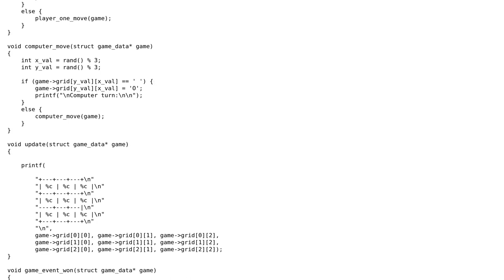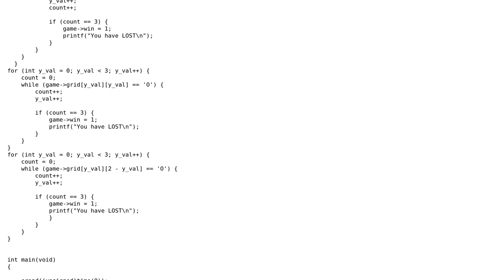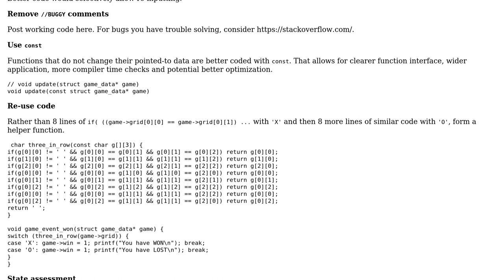Code Review: Noughts and Crosses Version 2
With thanks & praise to God, and with thanks to the many people who have made this project possible! | Content (except music & images) licensed under CC BY-SA | Music | Images & others | With thanks to user chux - Reinstate Monica user Abdi Mo and the Stack Exchange Network Trademarks are property of their respective owners. You are responsible for your own actions.